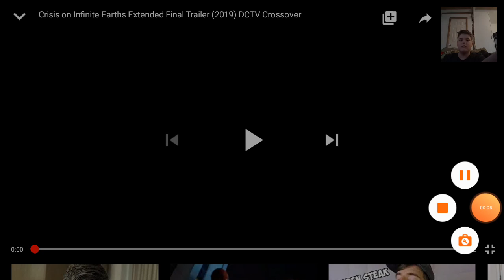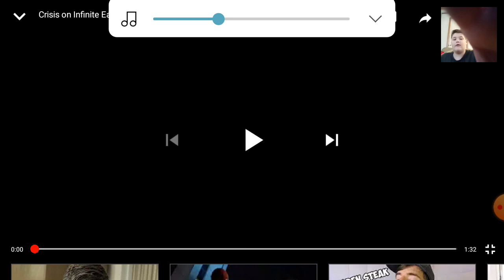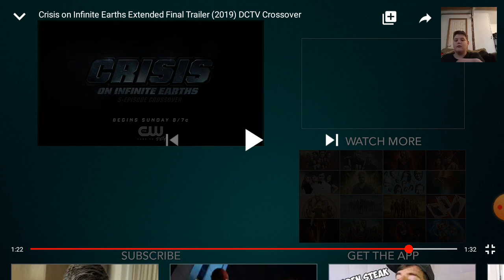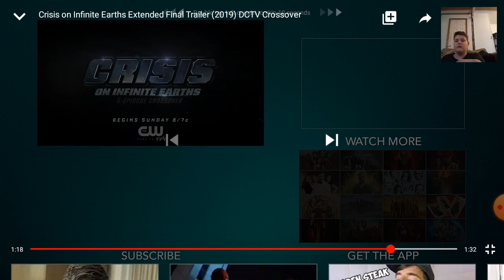Crisis on infinite Earths final TRAILER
Watch till the end please